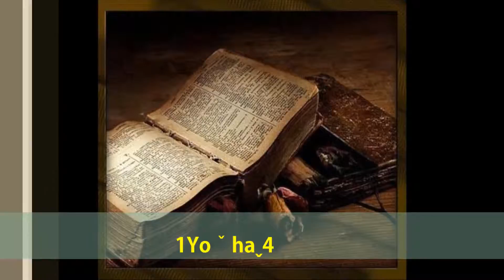234 1 YoˇHaˬ4